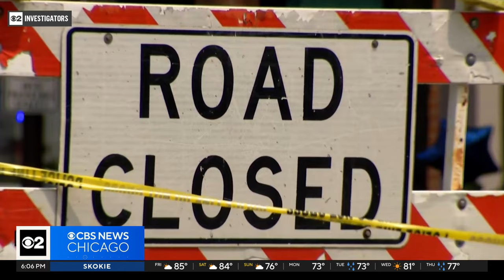Illinois' assault weapons ban remains in place for now. What's next?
The Illinois Supreme Court will allow the state's assault weapons ban to stay in place following a 4-3 decision Friday morning. A lawsuit had challenged the ban as unconstitutional.